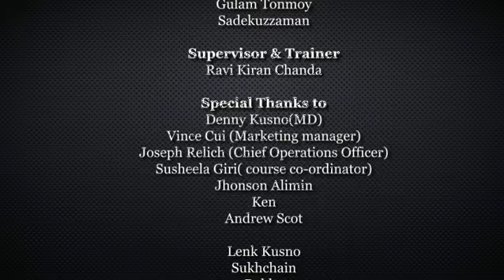Olympic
Motion Graphics